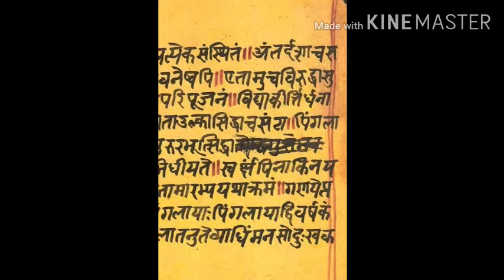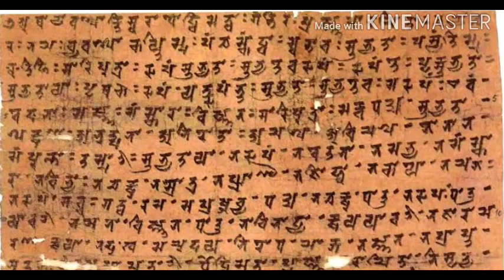Sanskrit Hons/ CC-8 / 4th Sem/ Munmun Paul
4th Sem/ Sanskrit Hons./ CC-8